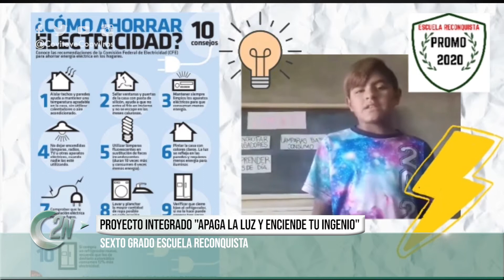2NCENTRAL | PROYECTO INTEGRADO APAGA LA LUZ Y ENCIENDE TU INGENIO SEXTO GRADO ESCUELA RECONQUISTA